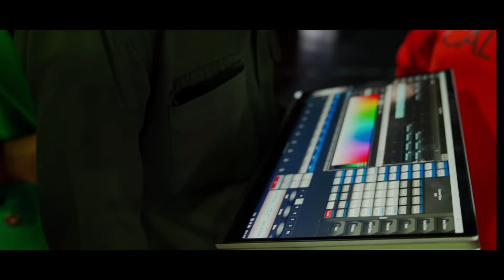ኢየሱስ ላውድልህ ሀገሩን የአምልኮ ድግስ ቅዳሜ መጋቢት 7 በሚሊንየም አዳራሽ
© Copyright: YIDNEKACHEW TEKA MEHAMED, Inc 2022.